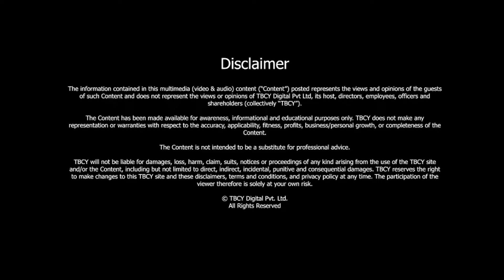How to Become a SEFLESS Leader? | Katrijn Van Oudheusden | TBCY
S3 E441 Katrijn Van Oudheusden, Author, Selfless Leadership, Coach

00:00 - Introduction
00:34 - About Katrijn Van Oudheusden
00:44 - Tell me a little about your book.
01:14 - How do you define a selfless leader?
03:32 - How do you evaluate a selfless leader?
04:19 - Could you give an example of this?
05:05 - How does coaching assist or support a selfless leader on their journey?
06:04 - What is your perspective on servant leadership, and how can servant leadership be evaluated?
07:17 - Have you had some kind of exposure, have you had some impact from Hindu scriptures?
08:22 - What made you become a coach?
09:12 - What has changed over the years that people are now ready to pay for coaching, and it has become a formal profession?
09:54 - What is the difference between coaching and mentoring?
10:38 - What is your unique process of coaching?
11:52 - How does a coachee evaluate whether they have a good coach?
12:56 - How long should a coaching relationship be?
13:47 How does culture impact coaching?
15L46 - What is the difference between managing the ego from a coaching perspective in senior leadership and emerging leadership?
17:04 - How are workplaces adapting themselves to welcome the younger set of leaders who come up with a very different mindset?
18:25 - How are organisations handling a lot of vulnerabilities our young leaders are bringing in?
19:57 - What are the three life lessons you would want our audience to take away from our conversation?

Leaders, as we know, are supposed to lead the teams, enabling them to efficiently work towards the goals. It is important to understand for the leader that it is not about himself/herself. Great leadership is about service to others. Here comes the concept of selfless leadership, where the leaders need to understand the true meaning of their power, which is to ensure the benefits of the people who follow them.

Today, we discuss the subject in detail with our guest, who specialises in self-leadership coaching. We also talk about the importance of coaching in this respect.

Katrijn Van Oudheusden is a coach, and she is an author of a book titled, “Selfless Leadership”.

Katrijn gives four key insights enabling her coaches to self evaluate themselves:

I. We are not the doer, decider, and controller of our life, but we are being lived.
II. We cannot be limited by our egos. We are new in every moment.
III. We are not separate from each other as human beings.
IV. We are naturally in service to others

Katrijn explains that for self-leadership, particular coaching can help people to see these insights. She talks about her coaching process, which is a structured program.

She talks about her motivation to become a coach. She explains the difference between coaching and mentoring,

Katrijn acknowledges the impact of culture on coaching, however, feels that “selfless leadership” is cross-cultural as it applies similarly to the entire mankind.

Katrijn feels that with young leaders coming to the workforce, we are still not prepared for the environment of co-creation and collaboration. She feels the problem in the way of collaboration is the ego of most of the senior leaders.

She lays down the key lessons for the audience to take away from the conversation:
I. It is not about you: don’t take things so personally.
II. Look at ourselves and the story we have created about ourselves.
III. Enjoy the opportunity to experience anything at all in life.